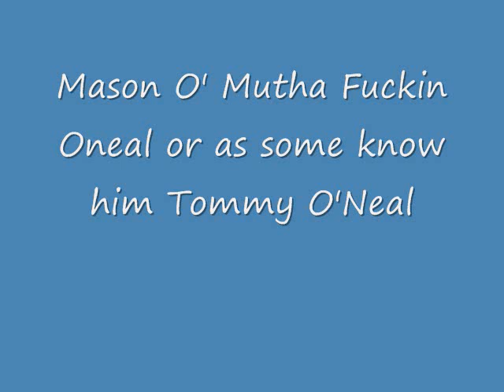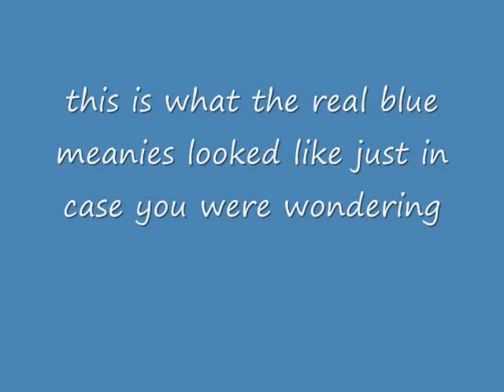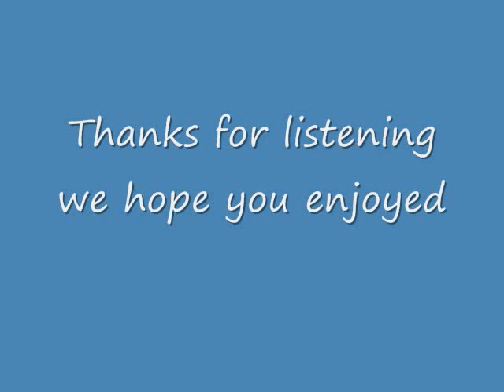orange cello jam #1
orange cello